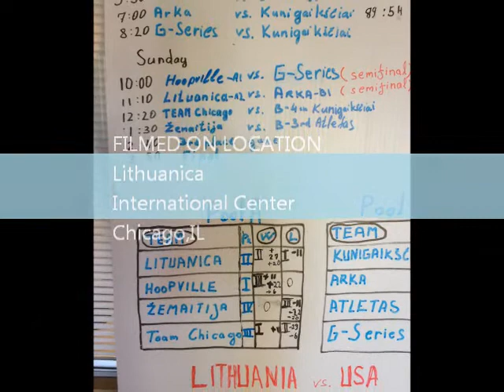LaPhonso Ellis #5 2012 FIBA International Tournament Highlights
August 3-5,2012 FIBA International Tournament in Chicago,IL